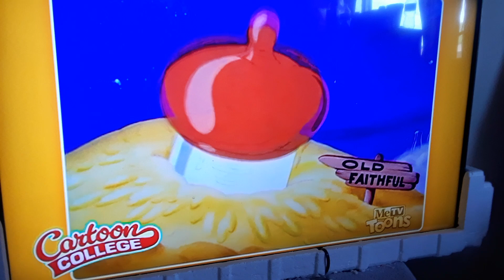metv toons cartoon collage milky way 1940 on frndly TV app